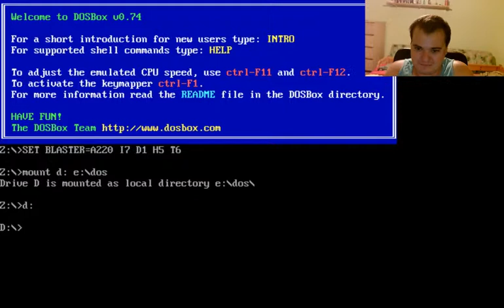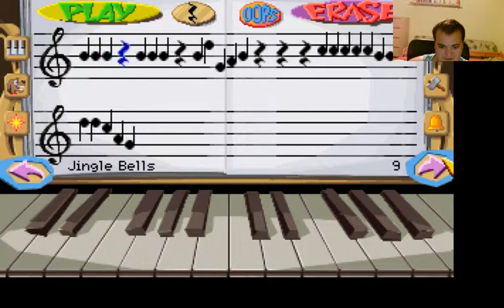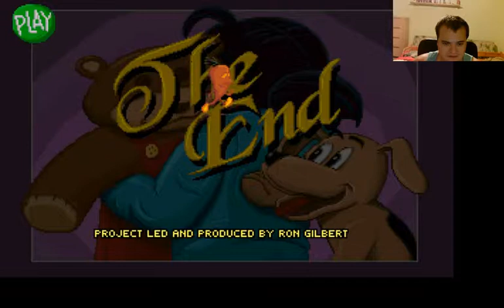Gameplay Fatty Bear's Birthday Surprise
Régi DOS-os Gameplay